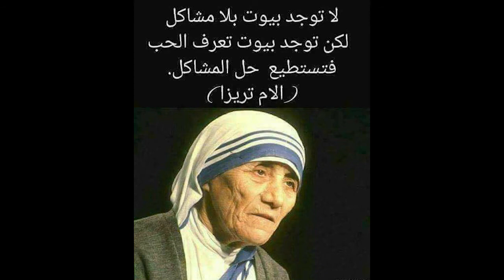راديو مريم - كاثوليكي - اخوية قانا (عن العائلة 2 ) - 29 -7-2020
بث راديو مريم بالقاهرة - كاثوليكى
صادر عن المكتب الاعلامى الكاثوليكى بمصر
اخوية قانا
يوم الاثنين 29 يوليو 2020